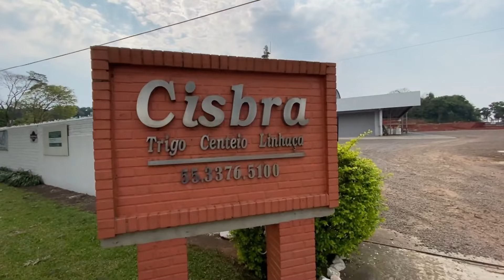Cisbra: Excelência em farinhas integrais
Se você procura farinhas integrais de qualidade e personalizadas para a indústria, conheça a CISBRA!

Encontre opções de mix de grãos, flocos e farinhas integrais. Além disso, os produtos atendem às indústrias de:

🍞 Panificação
🥐 Massas
🐶 Ração animal
🍪 Biscoitos e cookies
🛒 Varejo e atacado

🌾 Tudo isso de acordo com a necessidade de cada cliente! Portanto, desenvolva uma marca própria, com novas granulometrias e composições exclusivas.

Ao apostar na experiência da CISBRA, você garante:

✅ Curto prazo de produção
✅ Embalagens e granulometrias adaptáveis
✅ Logística própria
✅ Pontualidade nas entregas

🌾 Por que a CISBRA?

Há 27 anos está presente no mercado de produtos integrais. Logo, desde 1992 busca aprimorar a qualidade dos serviços e produtos.

🌱 A missão é superar as expectativas!